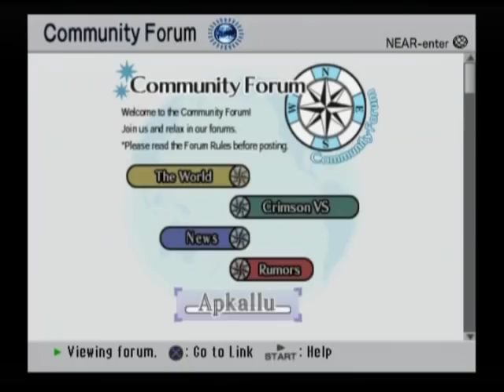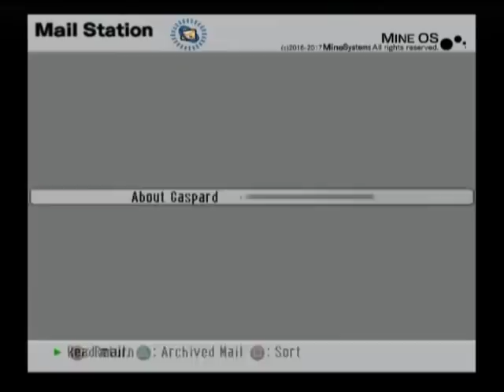Let's Play .hack//G.U. Vol.3 [6] outside 2/2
Since when did we have guild meetings?